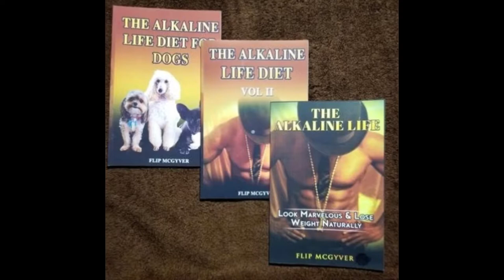Premium Book Trailer with Voice-Over: Using Stock Photos, Royalty Free Video Footage & Music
This video is produced by Authorly. Using this video without permission is not allowed. Thank you.